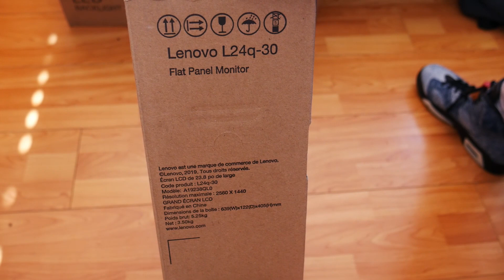Lenovo L24q-30 Monitor Unboxing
Got a couple Lenovo Monitors for about $150 each and wanted to do an unboxing.
Song in Video: Underwater – Roa
desk stand for monitors